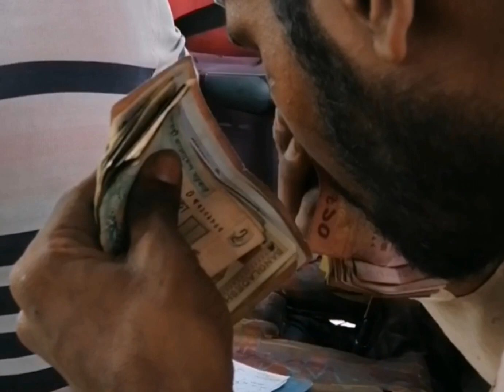অসাধারণ প্রতিভা অন্ধ লোকটার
ঢাকা থেকে যখন বাড়ি আসতে ছিলাম তখন এক লোক উঠে বাসে অন্ত লোকটার টাকা গোনার প্রতিবা দেখে খুব ভালো লাগলো